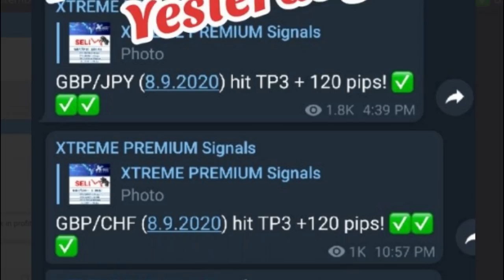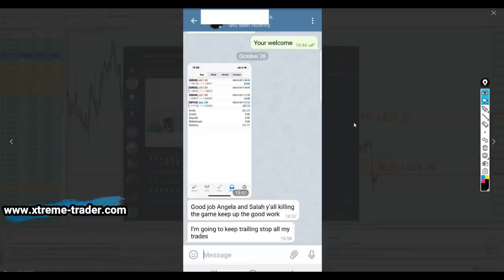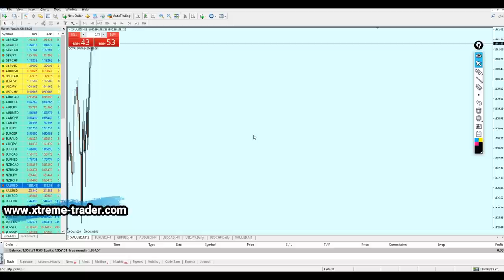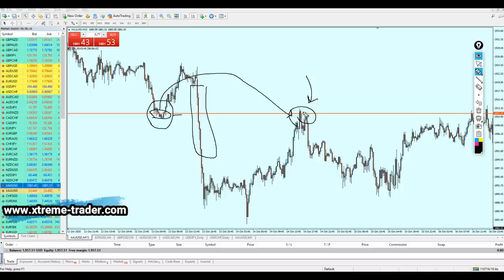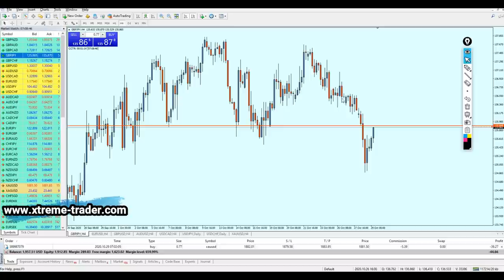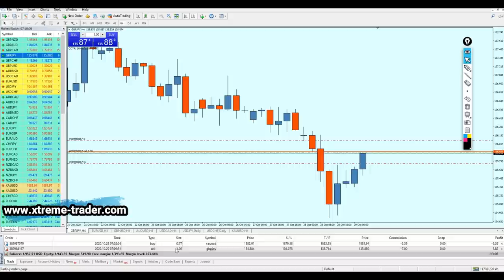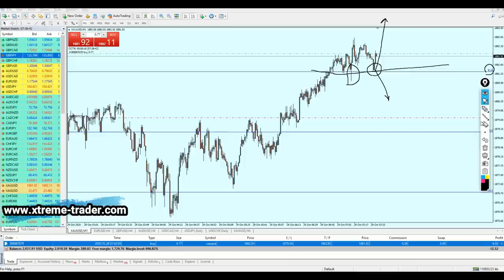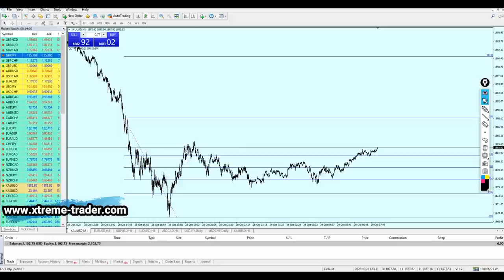Live Trading: Early Morning Profits! (using Fibonacci)